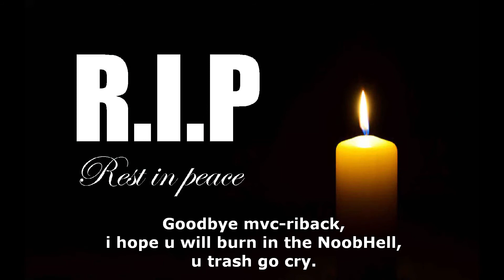Noobbiker-get-rekt-from-his-Depressor- GTA ONLINE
Noobbiker-get-rekt-from-his-Depressor. i was doing a piracy prevention, a noobbiker came and tried to attack me but got eradicated by a precise shoot from Tornisator AKA "Jimbo"